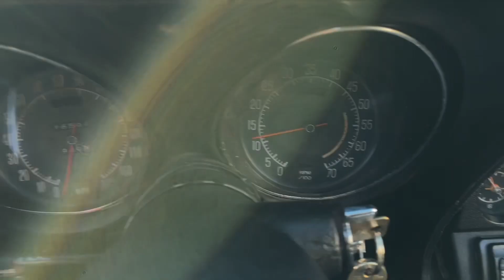1976 Chevrolet Corvette Stingray C3 Targa-Top 350ci